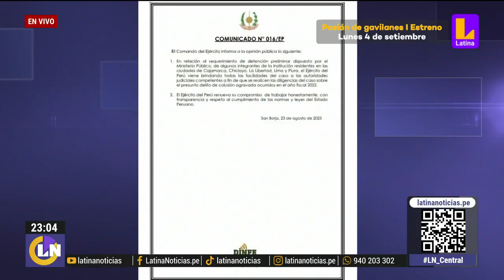Detienen a 10 efectivos del Ejército por nuevo caso de robo de combustible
Oficiales y suboficiales del Ejército formarían parte de la organización criminal 'Los Centinelas'.